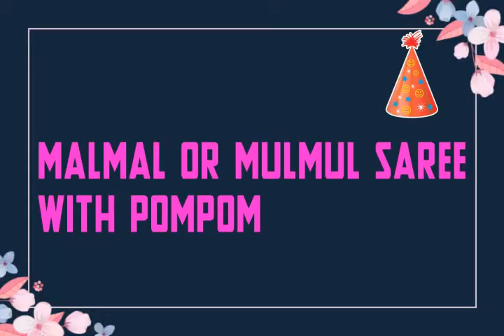MulMul Saree Design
MulMul or Malmal saress with pompom. mulmul saree are and pompom are available separately, based on the customer requirements pompom will delivered along with malmal or mulmul saree.

please let me know any requirements for this products.

Ref:03175